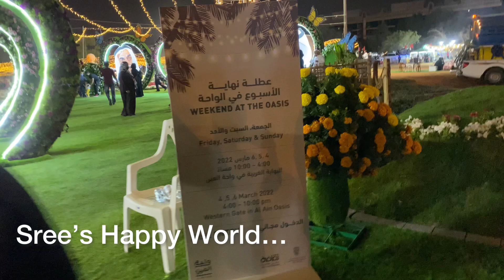Flower Festival 2022 Al Ain/Mini Miracle Garden Al Ain